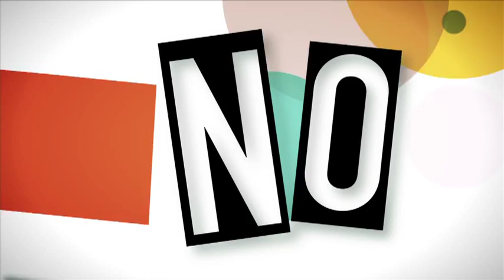Diego García (canciones, tango, blues) / En Casa No Me Quedo (Cap.18)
Nota Diego García (canciones, blues, tango, fusión) habla de su último album. MIRATE! en CIUDAD ABIERTA, Programa "En casa no me quedo" conducción Iván Espeche (capítulo 18). Un recorrido por la Ciudad con destacados de la agenda cultural porteña. ESTRENO Jueves 17 de enero a las 21.30 h. Repite viernes a las 15 y 22 hs., sábados 12 y 20 hs. y los domingos 10 y 16 hs. Twitter Ciudad Abierta BA @CiudadAbiertaBA / Facebook